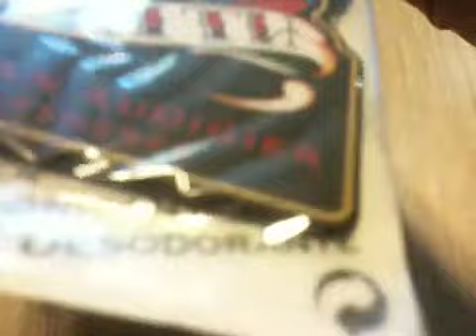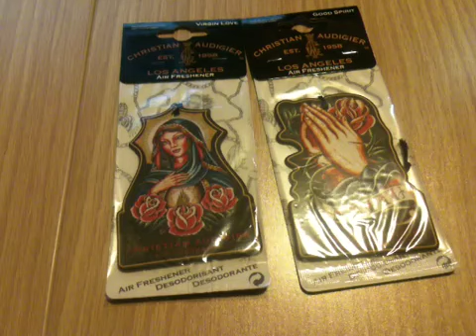Weekly Giveaway #3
Leave a comment to enter